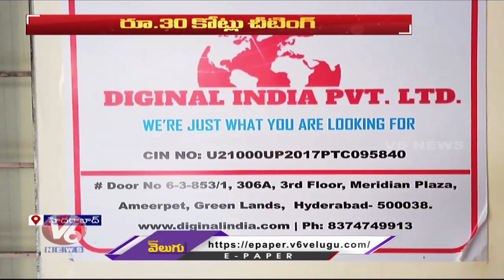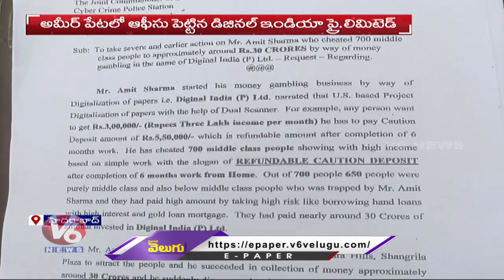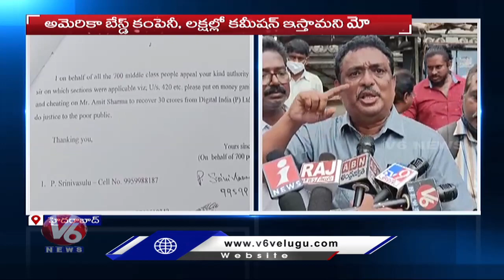ఆన్ లైన్ జాబ్ పేరుతో బడా మోసం.. Diginal India Pvt Ltd Company Cheated Public | V6 News